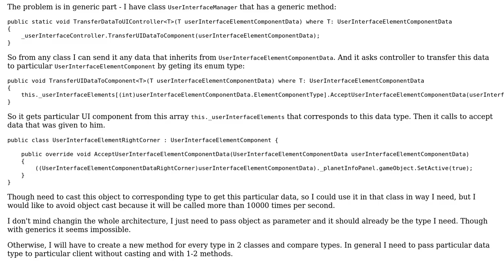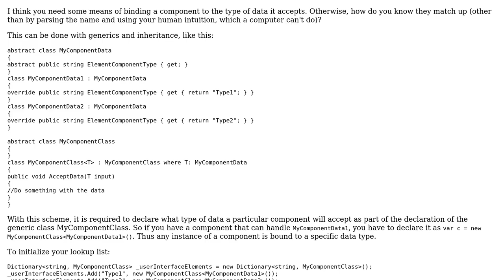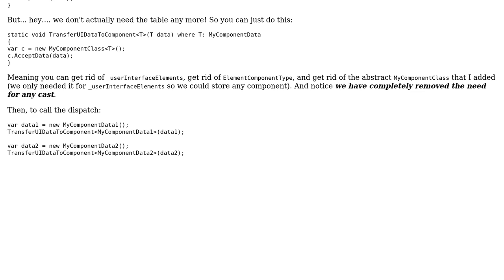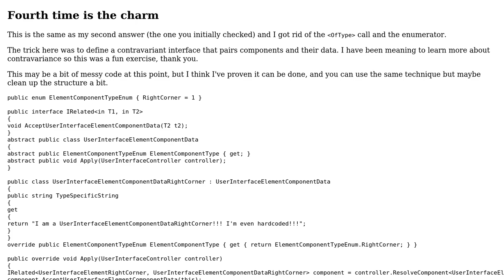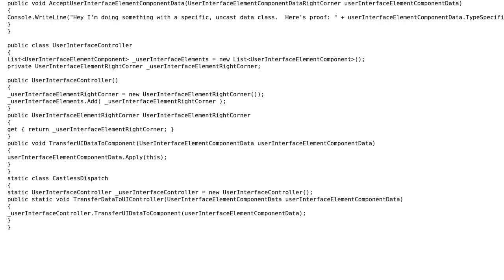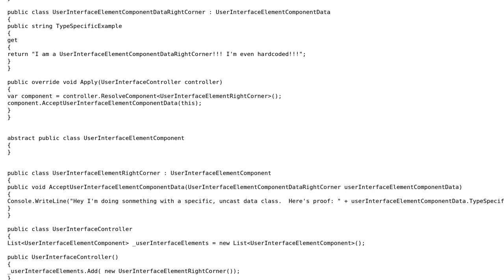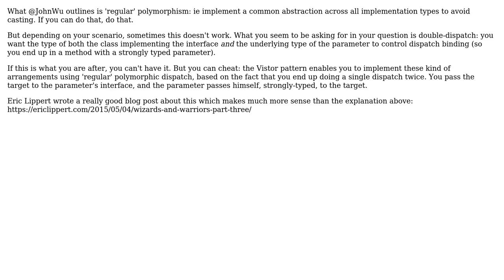Software Engineering: How to avoid object cast after passing a parameter? (5 Solutions!!)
Software Engineering: How to avoid object cast after passing a parameter?

With thanks & praise to God, and with thanks to the many people who have made this project possible! | Content (except music & images) licensed under CC BY-SA | Music | Images & others | With thanks to user piers7 user John Wu user Candid Moon _Max_ and the Stack Exchange Network Trademarks are property of their respective owners. You are responsible for your own actions.